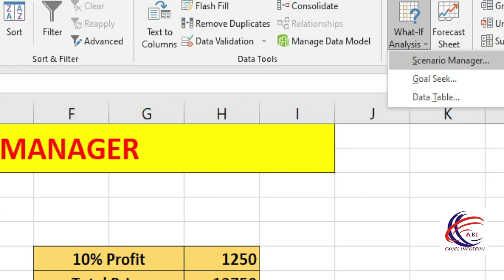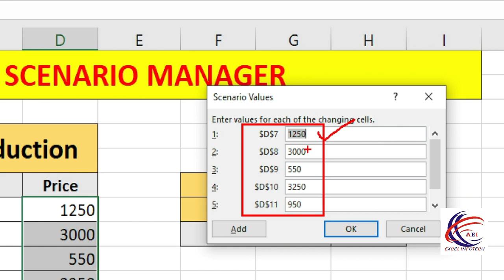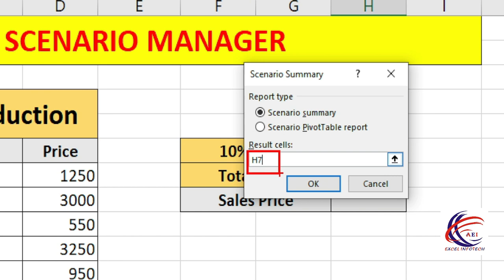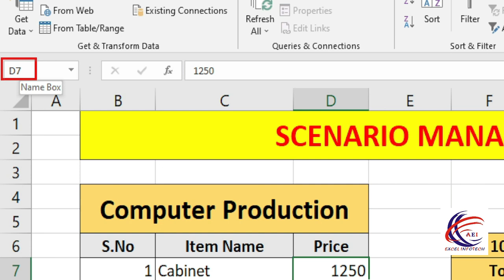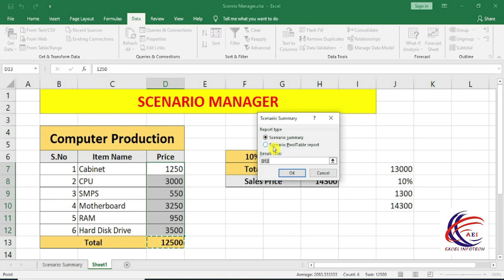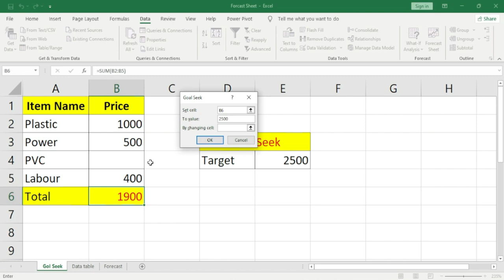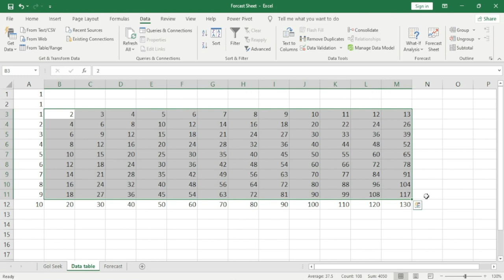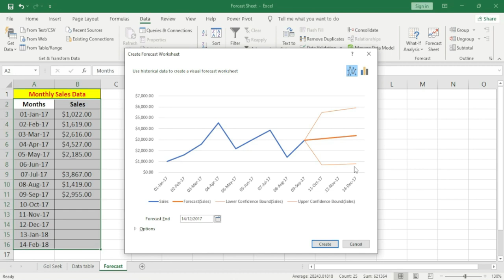Complete Guide to What if Analysis in Excel | Forecast Function in Excel in Hindi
Covered Topic:-
1. How To Use Forecast
2. How To Use Scenario Manager
3. How to Use Goal Seek
4. How to Data Table
5. How to What if Analysis All Option